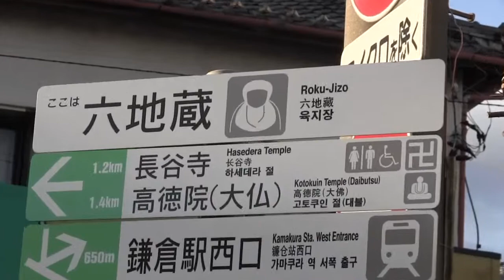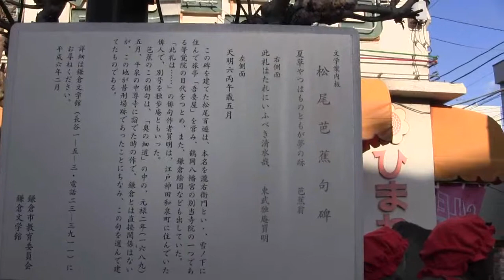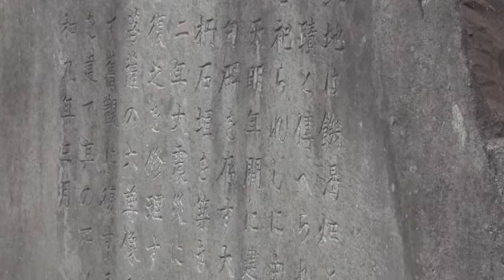鎌倉史跡百選ー六地蔵